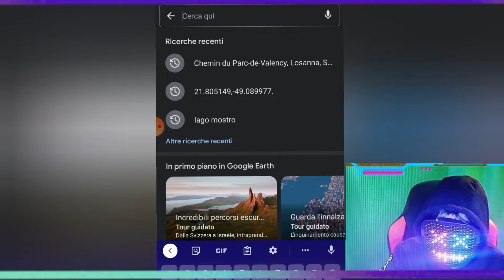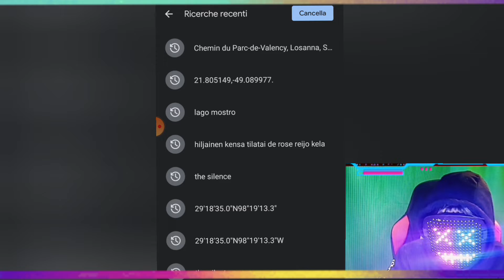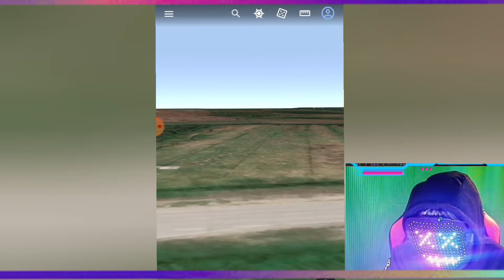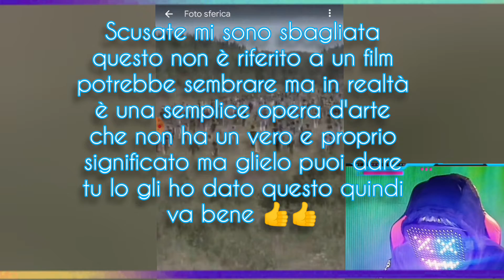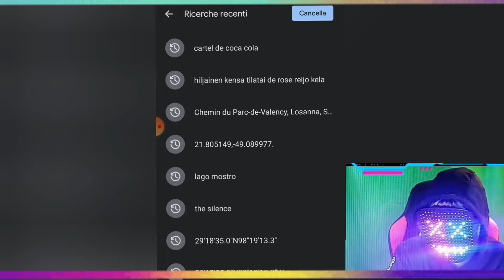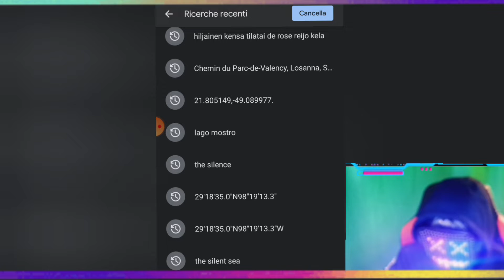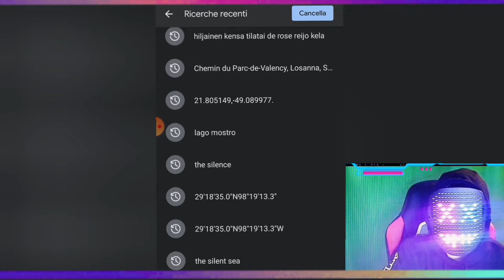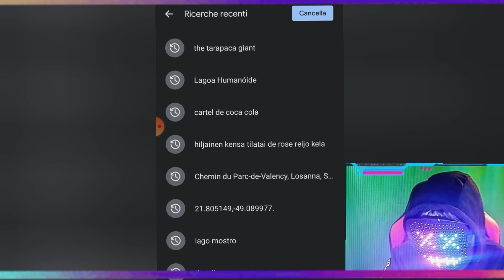5 cose da vedere su Google earth